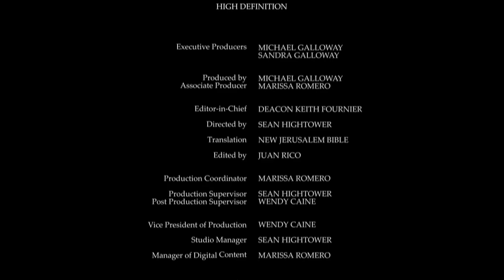Daily Reading for Monday, September 19th, 2022 HD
Reading 1, Proverbs 3:27-34
27 Refuse no kindness to those who have a right to it, if it is in your power to perform it.

28 Do not say to your neighbour, 'Go away! Come another time! I will give it you tomorrow,' if you can do it now.

29 Do not plot harm against your neighbour who is living unsuspecting beside you.

30 Do not pick a groundless quarrel with anyone who has done you no harm.

31 Do not envy the man of violence, never model your conduct on his;

32 for the wilful wrong-doer is abhorrent to Yahweh, who confides only in the honest.

33 Yahweh's curse lies on the house of the wicked, but he blesses the home of the upright.

34 He mocks those who mock, but accords his favour to the humble.

2 Whoever lives blamelessly, who acts uprightly, who speaks the truth from the heart,

3 who keeps the tongue under control, who does not wrong a comrade, who casts no discredit on a neighbour,

4 who looks with scorn on the vile, but honours those who fear Yahweh, who stands by an oath at any cost,

5 who asks no interest on loans, who takes no bribe to harm the innocent. No one who so acts can ever be shaken.

16 'No one lights a lamp to cover it with a bowl or to put it under a bed. No, it is put on a lamp-stand so that people may see the light when they come in.

17 For nothing is hidden but it will be made clear, nothing secret but it will be made known and brought to light.

18 So take care how you listen; anyone who has, will be given more; anyone who has not, will be deprived even of what he thinks he has.'